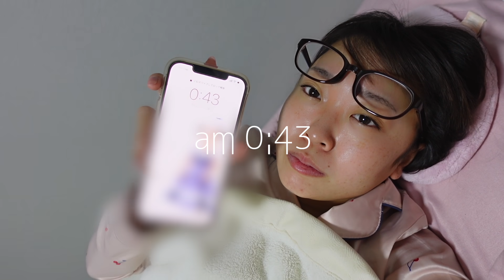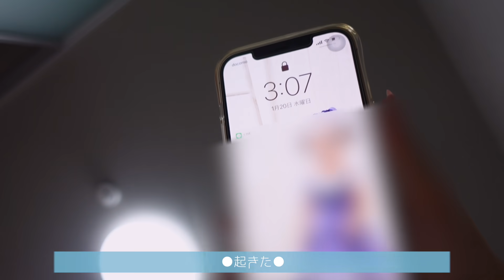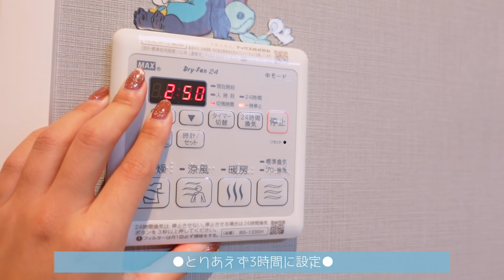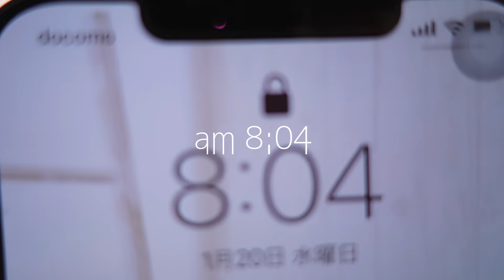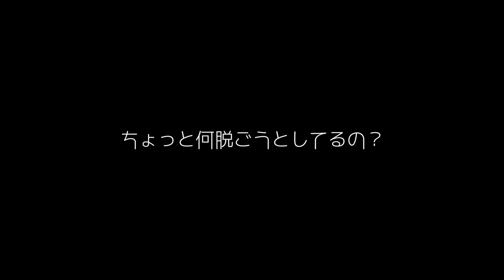昼夜逆転して夜に寝れない25歳、女性の夜の過ごし方。｜ここ最近のナイトルーティーン的な🌙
♡第２弾!!オリジナルアクセサリーグッズ販売決定♡
今回もめちゃめちゃ可愛いアクセができました!!

水・金・土・日で動画投稿してます!!
（たまにおやすみしちゃう時もありますが…w）

ファンレターの送り先↓
〒107-6228
東京都港区赤坂9-7-1 ミッドタウン・タワー 28階UUUM株式会社　日向結衣宛